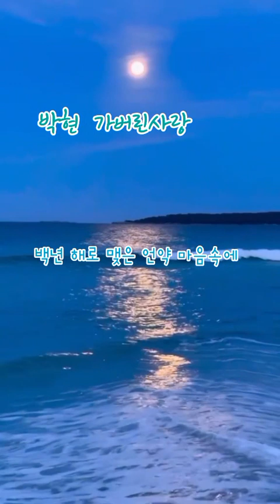박현 의 가버린사랑